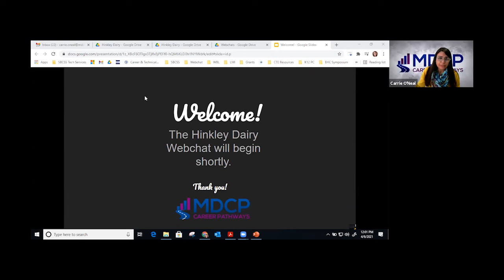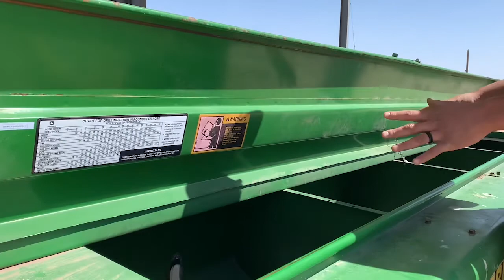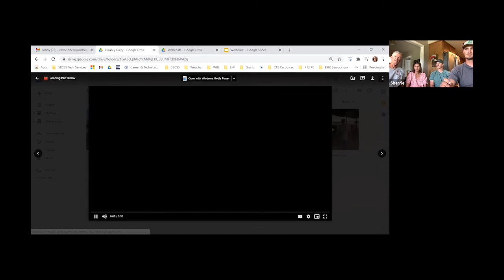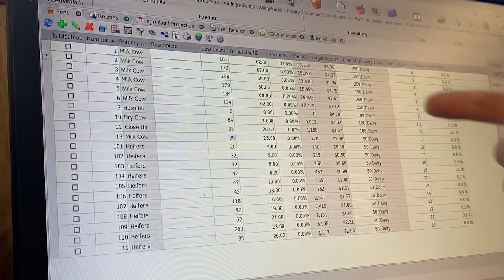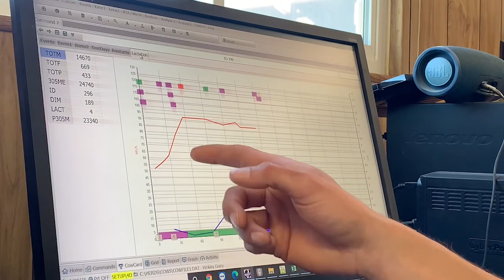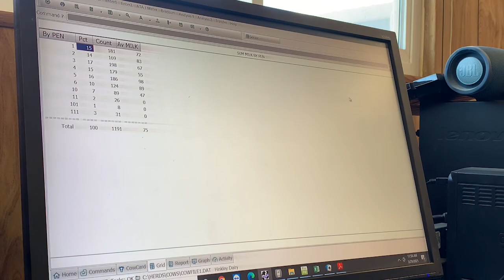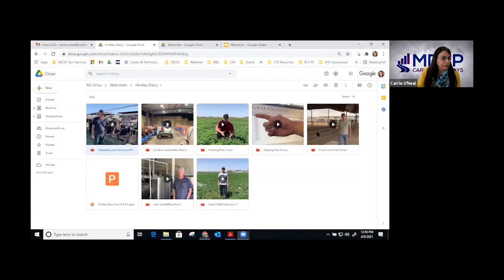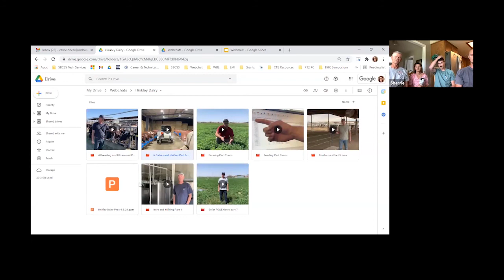Industry Webchat: Hinkley Dairy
Ken DeVries, Owner-Operator of Hinkley Dairy, will share the various processes and systems essential to running a dairy, highlighting many agricultural aspects. He will also share information about careers in the field of agriculture.